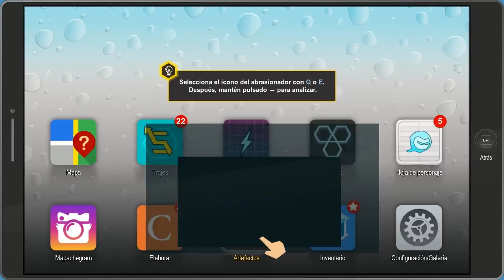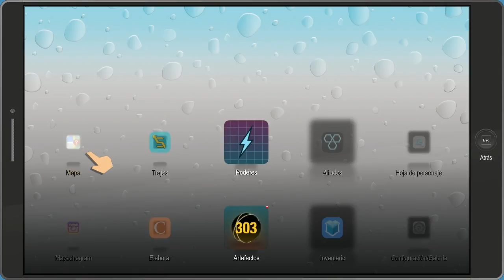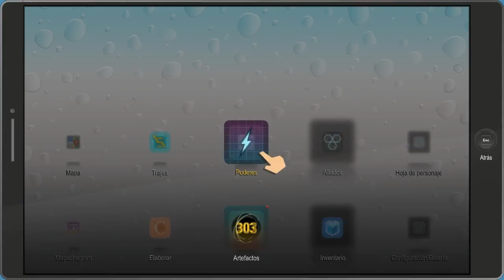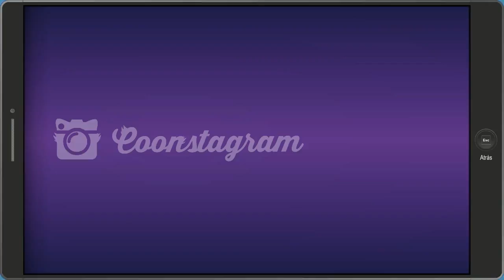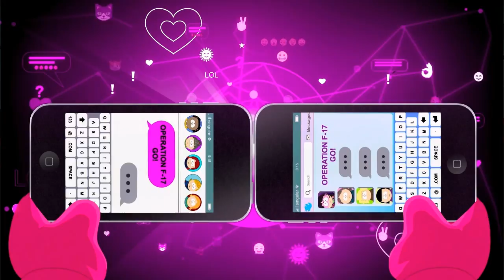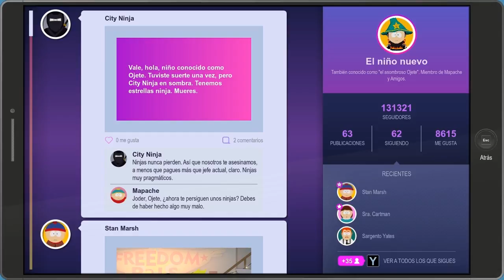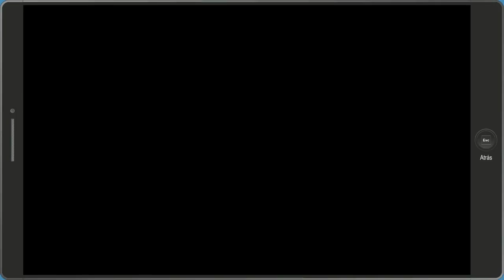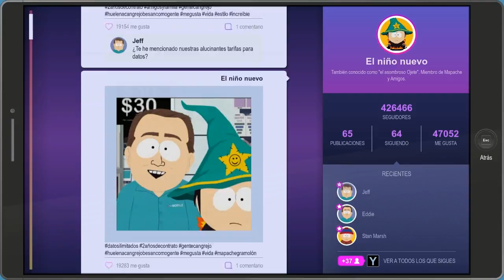South Park: Retaguardia en Peligro - Episodio 10 - Castellano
''Es un trabajo''